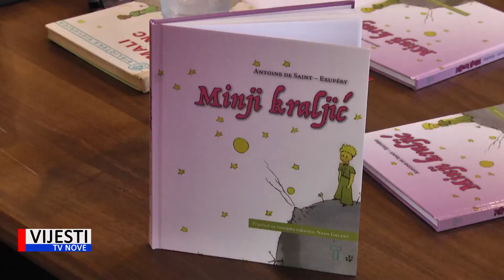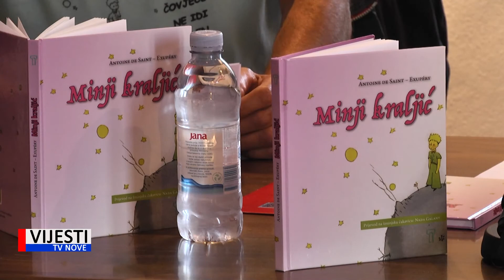Vijesti TVN - Održana promocija Malog princa na čakavici u Žminju 29.09.2021.